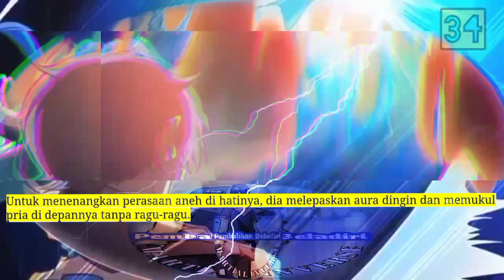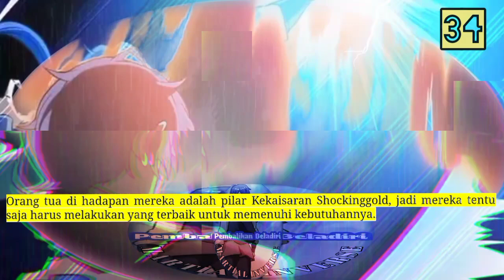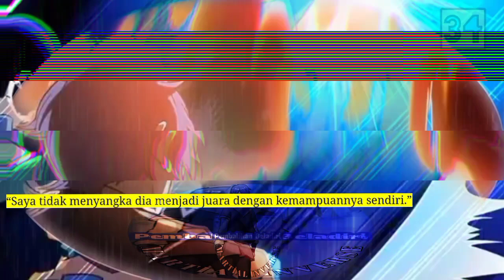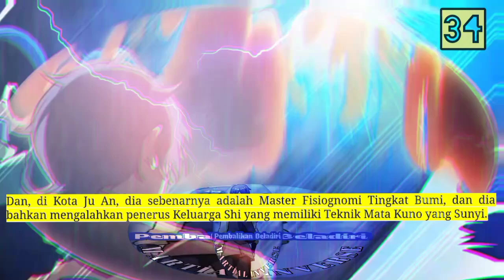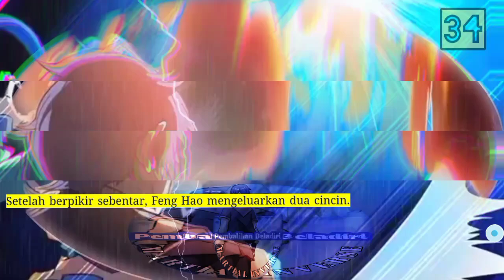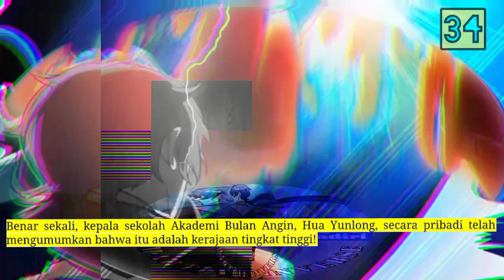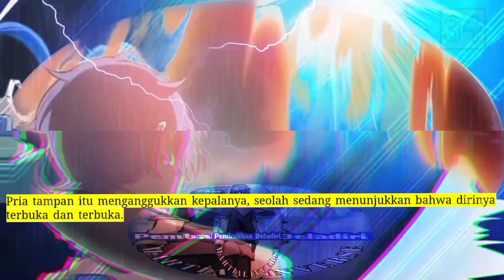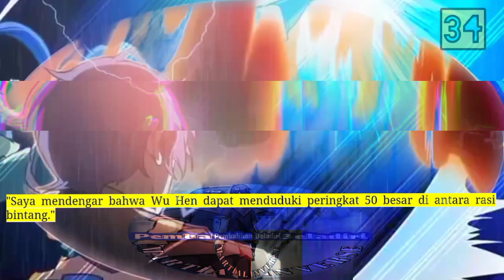Pembalikan Beladiri season 34